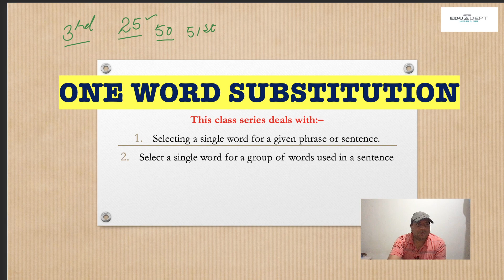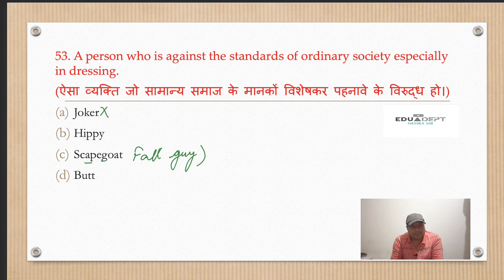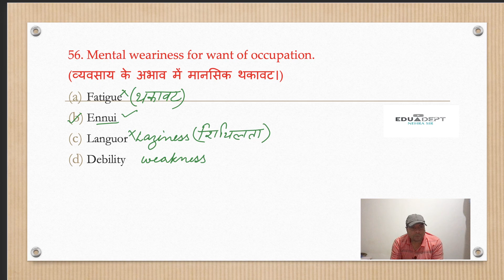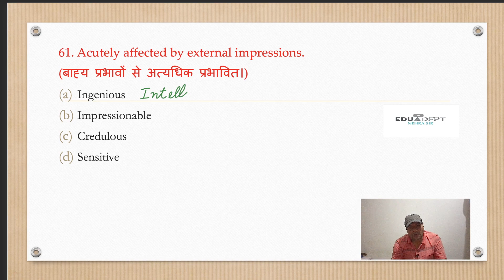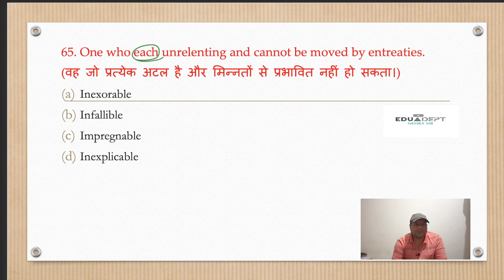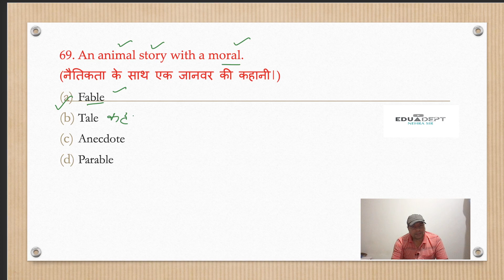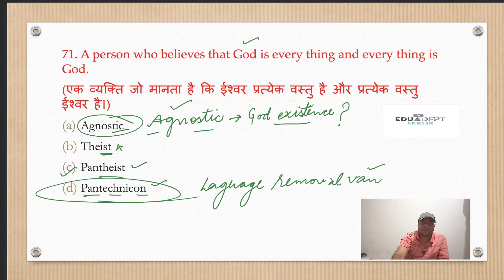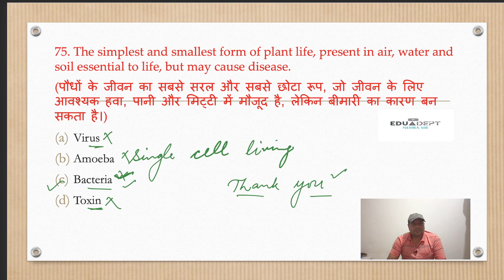Best One Word Substitution| Most Important Vocabulary| नए तरीके के महत्वपूर्ण OWS| Eduadept NehraSir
@eduadeptbynehrasir always strive to provide quality in the online classes in the way you feel that you are sitting in an offline class & each & every minute of valuable time is being utilised properly.
One Word Substitution Class Series is going to be one of the most comprehensive & decisive class series in the history of YOUTUBE Classes where you will find that teaching & learning process is so easy & effective that almost all questions are coming straight out of these classes.